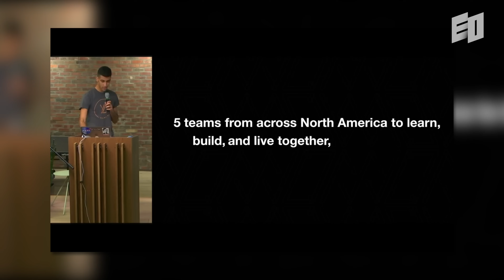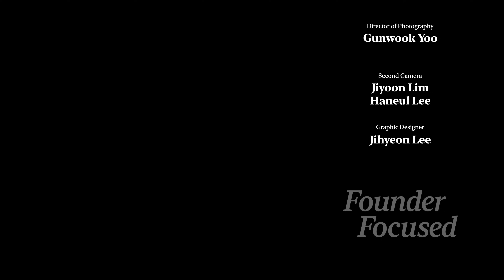I Built $200M Nuclear Energy Startup at 19 | JC.B, Fuse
JC B. is the founder and CEO of Fuse, a pioneering fusion energy company. He started Fuse at just 19 years old, and by age 23, he has grown it into a $200M-valued startup, raising $52M in capital along the way.

Commercializing fusion is widely recognized as one of the toughest technological challenges of our time, with no established playbook to follow. JC is taking on this challenge at the helm of his company, thanks to his outstanding team members.

As a young founder, he credits much of his progress to the support and expertise of his experienced colleagues.JC believes that starting young means you have more chances to try again after failure, and that youth is not a weakness but a strength.

Discover the journey of a young entrepreneur who is working to change the world—watch the full story to see how JC and his team are tackling the impossible.

00:00 Intro
01:18 Stop Wasting Time In School
02:52 Build Your Own Playbook In-House
05:28 Young Founder Should Seek These People

X | @eostudi0
Substack | @eostudio